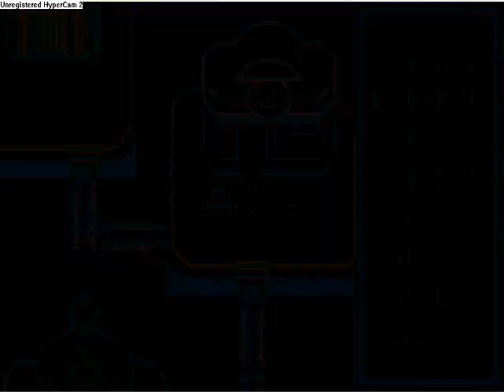Pokemon emerald Gresleys emerald adventure walkthrough- PART 55 THE SKY PILLAR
D.VE EXAMINES POKEMON EMERALD FOR GBA.

D.VE FINALLY REACHES THE SKY PILLAR. HE JOURNEYS UP IT AND AWAKENS RAYQUAZZA WHO FLYS TO SOOTOPOLIS AND BREAKS UP THE FIGHT BETWEEN GROUDON AND KYORGE. THEN WE HEAD TO THE 8TH GYM!